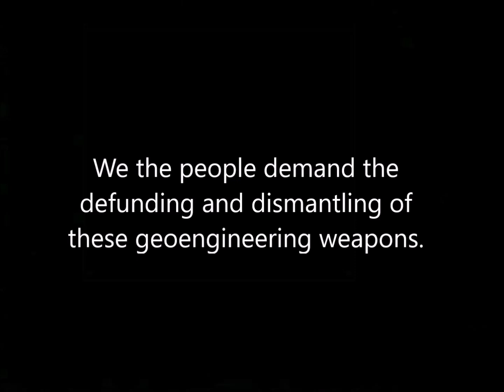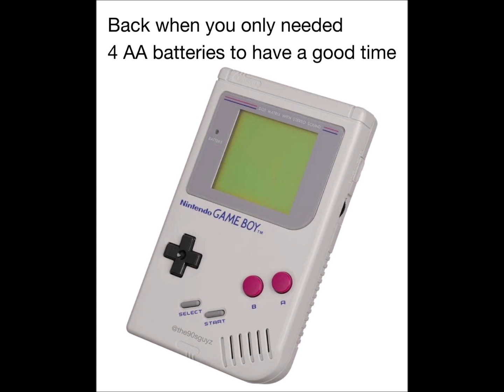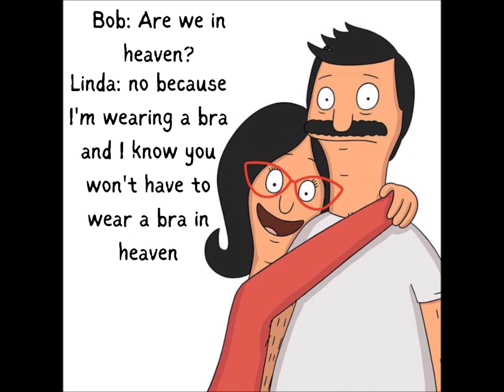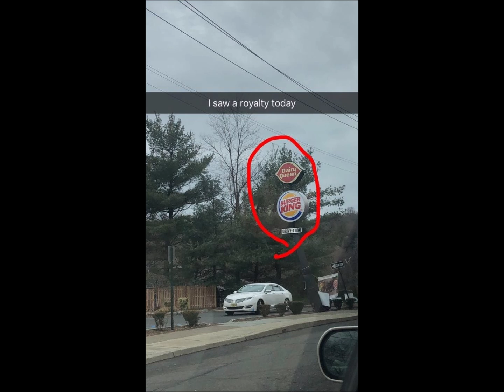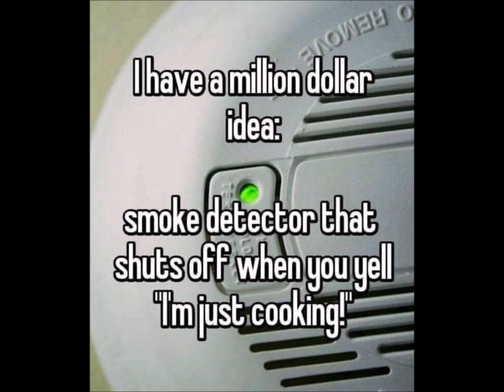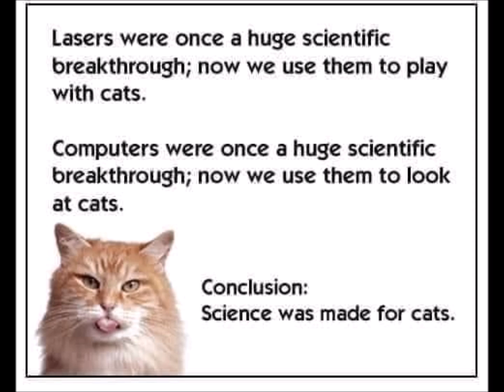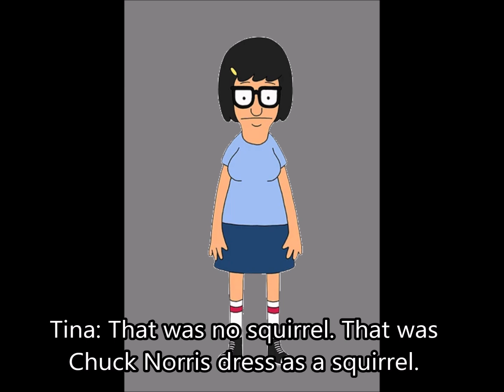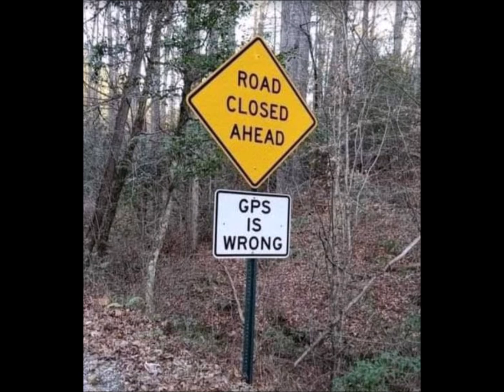Facebook Memes Of The Week 242: Week Of June 2, 2024 (60524A)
Welcome to episode 242 of Facebook Memes Of The Week. Linda Belcher joins her daughter Tina and the crew of Elkinsinboxinc as they look at a series of internet memes gathered during the week of June 2, 2024.

Defund and dismantle NEXRAD.

60524A